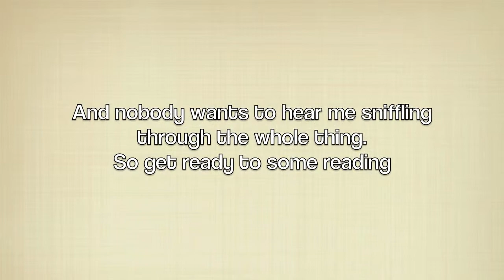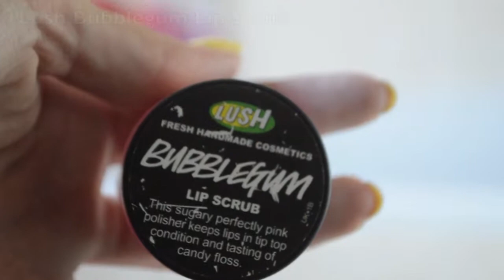Evening Skin Care Routine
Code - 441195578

♨ Winter Warmer Series ♨

✘ Challenge Yourself January Series ✘

"Sometimes Life Is A Bit Fluffy" - Bear Grylls

all items where purchased by myself, i am in no way paid to talk about these products